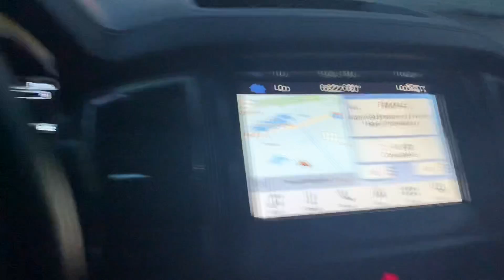Evan’s 2019 Ford Ranger McGee Toyota